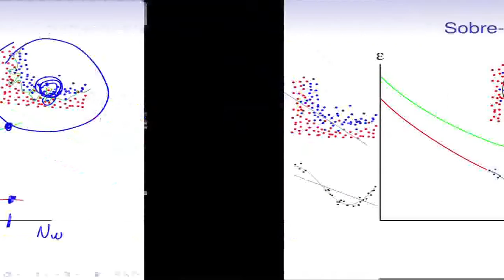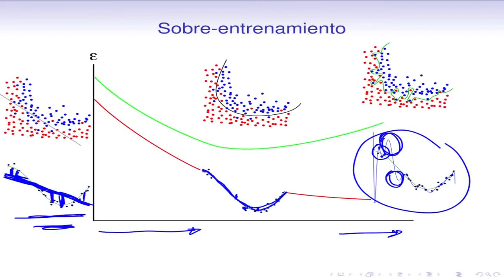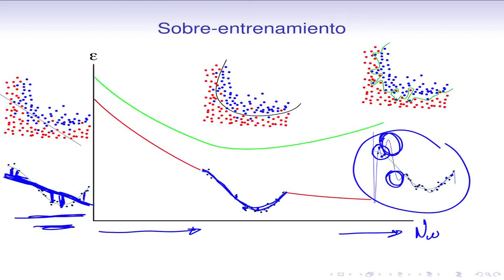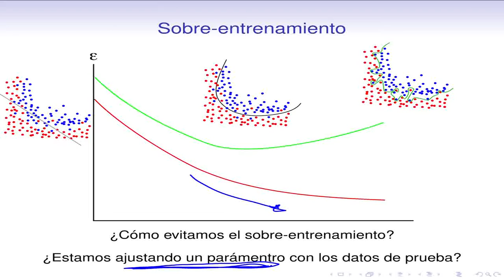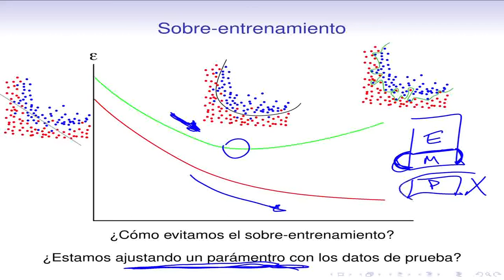a03 Capacidad de generalización: sobre-entrenamiento (parte 2)